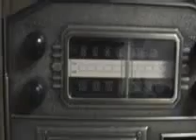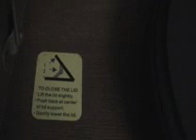Ballad of Davy Crockett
A 45rpm single of Davy Crockett being played on my Emerson all-in-one stereo.